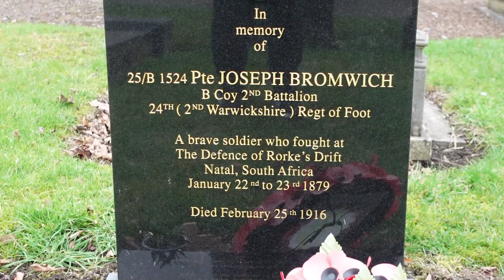Private Joseph Bromwich. Defender of Rorke's Drift. Final Resting place